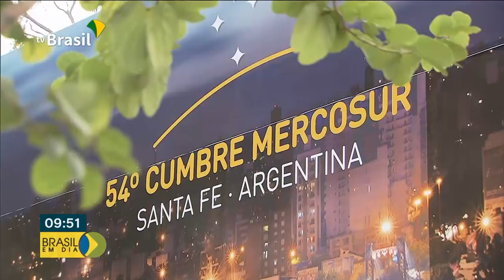Bolsonaro participa de reunião do Mercosul, na Argentina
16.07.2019 - O encontro da cúpula do Mercosul acontecerá em Santa Fé, na Argentina. O presidente Jair Bolsonaro participa. Veja mais detalhes.